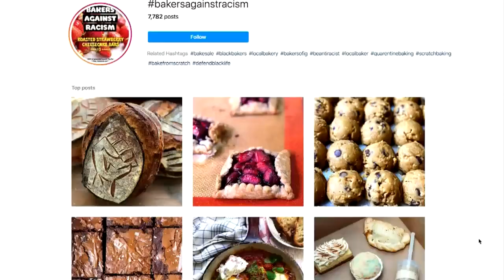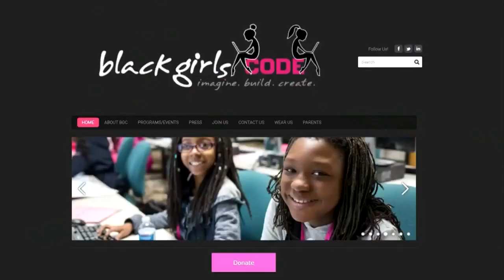Bakers Unite For Change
Bakers around the world have united against racial injustice